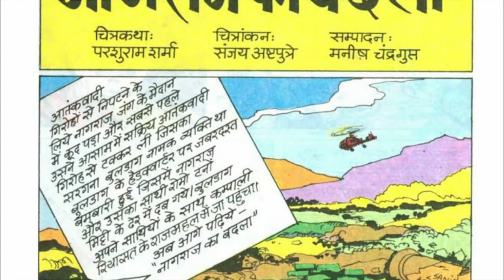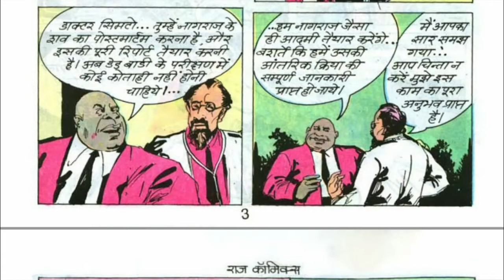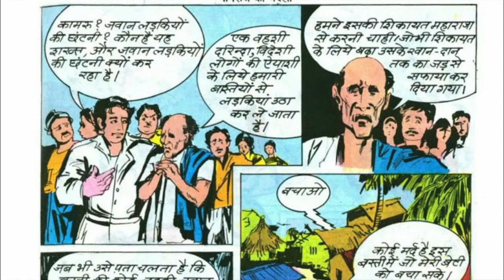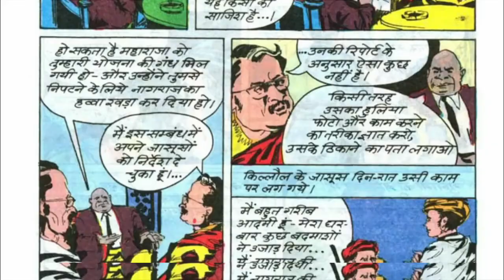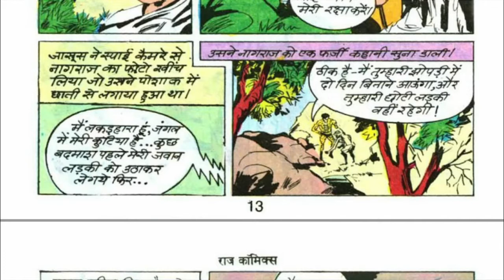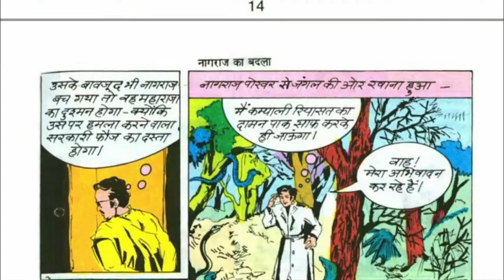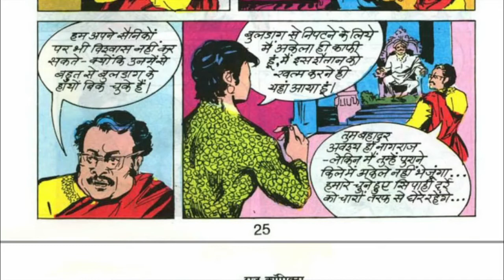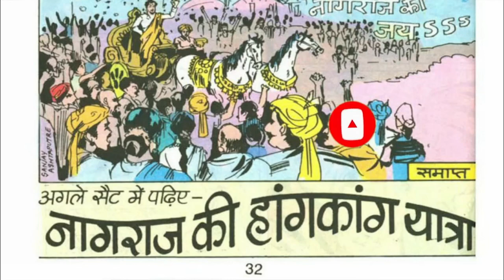Nagraj Ka Badla l nagraj comic in hindi I Nagraj Ep 003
Nagraj Ka Badla l nagraj comic in hindi I  Nagraj Ep 003 Channel Playlist